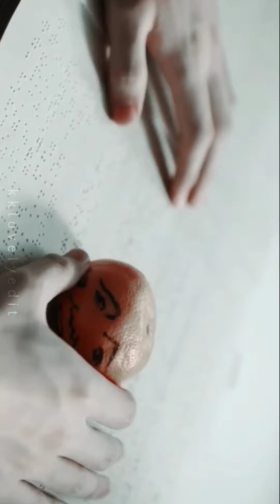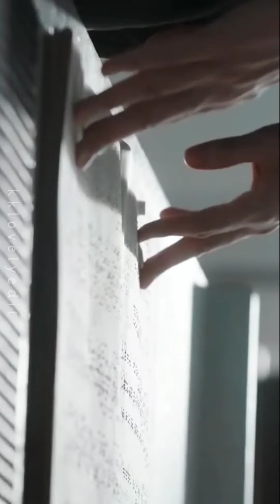Unnaal 💕 Unnaal 💕 Un Ninaivaal 💕 Tamil Song mix || Drama ~ Crush ❤️ || Chinese drama edit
welcome to drama lovers...🤗❤️